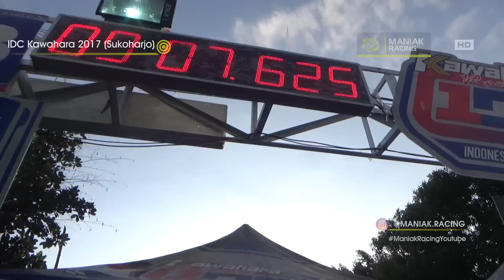ADU power KENALPOT FU 200 CC JATENG VS JATIM RCB1 vs CMT ! # drag bike kawahara IDC 2017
event terbesar indonesia saat ini . KWR IDC 2017 ERDEVE racing indonesia . kalau ini event yang berlangsung di sukoharjo yang merupakan seri 3 idc 2017

Info Lebih Lanjut / Kritik , Saran / pemasangan IKLAN MANUAL di video youtube :
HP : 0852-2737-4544